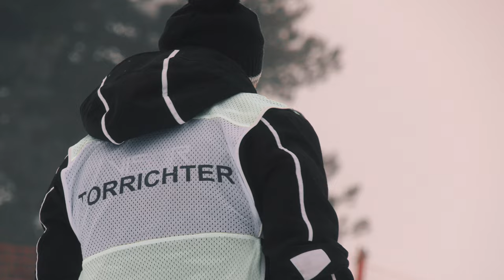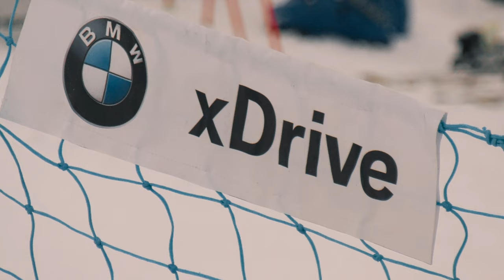International FIS Skirace Hochkrimml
International FIS Slalom Skirace Zillertal Arena - Hochkrimml